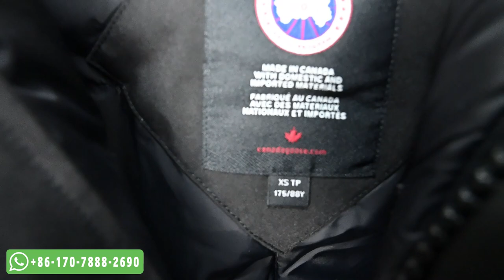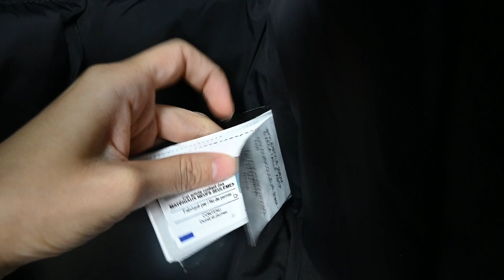Canada goose LANGFORD PARKA Real Goose and Fox Fur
Info👇🏼
Best Quality Guaranteed!